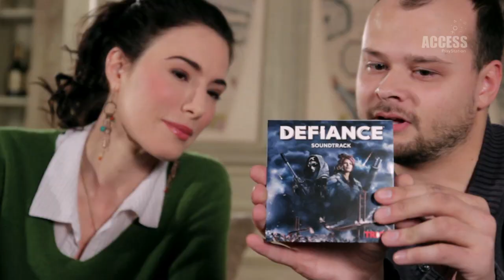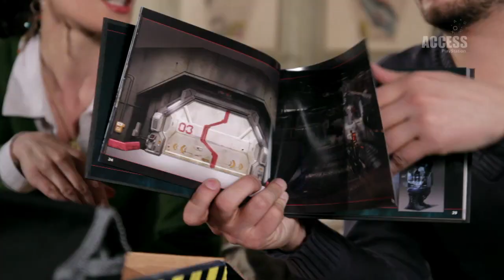Defiance Ultimate Edition with Jaime Murray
PlayStation Access TV brings you the latest UK PlayStation 3, PS Vita and PlayStation news, events and goodies each week!